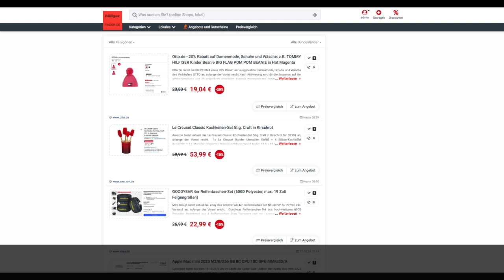Schnäppchen/Billiger des Tages 18.10.24 - Le Creuset Classic Kochkellen-Set 5tlg. Craft in Kirschrot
Heute ist Schnäppchen/Billiger des Tages - Le Creuset Classic Kochkellen-Set 5tlg. Craft in Kirschrot.